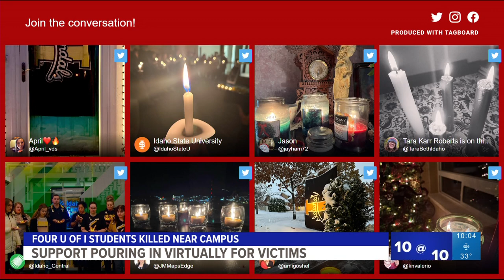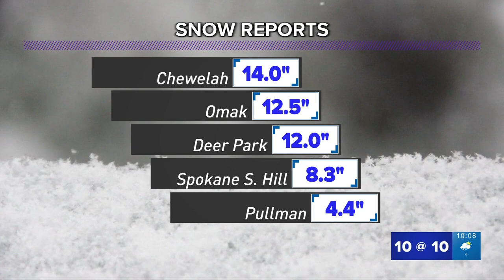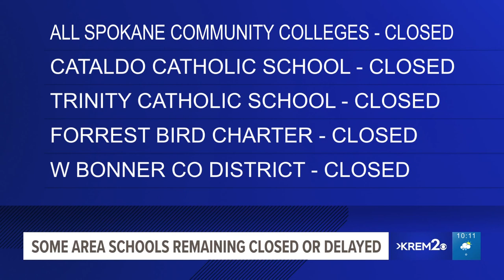KREM 2 News 10 @ 10: Nov. 30, 2022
More news and weather in less time on Nov. 30, 2022 at 10 p.m.